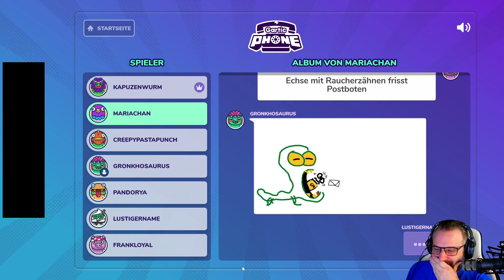BEST OF GRONKH #53